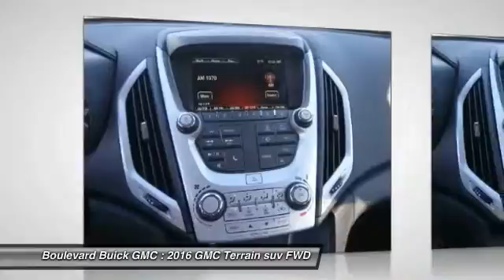2016 GMC Terrain SIGNAL HILL, LONG BEACH, SEAL BEACH, LAKEWOOD, CARSON G6204119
2016 GMC Terrain FWD 4DR SLE W/SLE-1

2800 Cherry Ave.

BOULEVARD BUICK GMC PROUDLY SERVICING SIGNAL HILL, LONG BEACH, SEAL BEACH, LAKEWOOD, CARSON, & SURROUNDING SOUTHERN CALIFORNIA LOCATIONS. THIS BLACK 2016 GMC TERRAIN IS EQUIPPED WITH A 2.4L 4 cyl, AUTOMATIC TRANSMISSION, AND RECEIVES AN ESTIMATED 22 City/32 Hwy MPG. CONTACT BOULEVARD BUICK GMC AT TO SCHEDULE A TEST DRIVE AND TAKE THIS 2016 GMC TERRAIN HOME TODAY, OR VISIT OUR SHOWROOM CONVENIENTLY LOCATED AT 2800 CHERRY AVE., SIGNAL HILL, CA 90755. STOCK #: G6204119 | 2016 GMC Terrain FWD 4dr SLE w/SLE-1 2016 GMC TERRAIN FWD 4DR SLE W/SLE-1 STOCK #: G6204119 | VIN: 2GKALMEK9G6204119 | 2016 GMC Terrain FWD 4dr SLE w/SLE-1 Boulevard Buick GMC BOULEVARD HAS BEEN SATISFYING SOUTHERN CALIFORNIA CAR BUYERS SINCE 1961. FRIENDLY & FAMILY OWNED. PLEASE CHECK US OUT ONLINE AT BOULEVARD4U.COM FOR MORE INFORMATION.